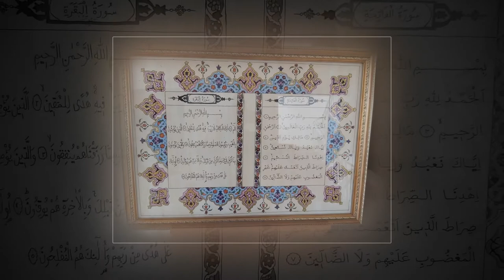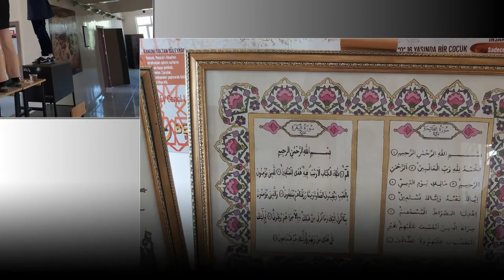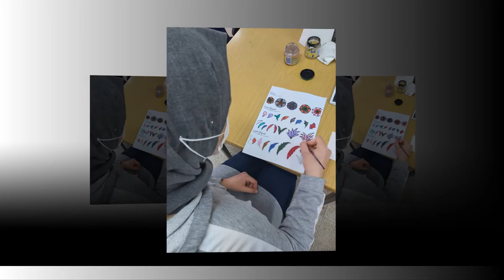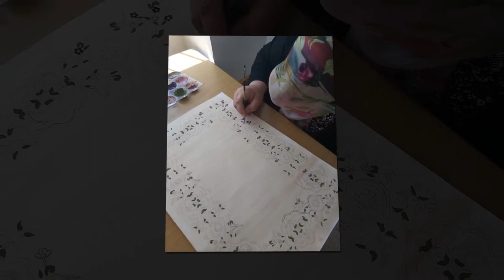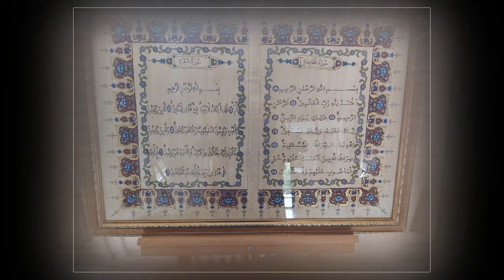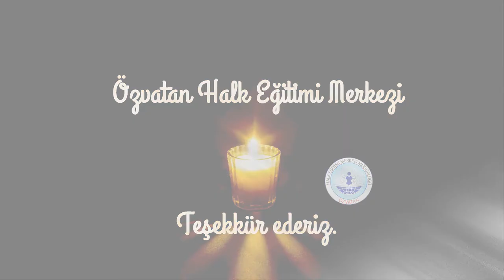Özvatan Halk Eğitimi Merkezi Tezhip ve Minyatür Kursu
Hayat Boyu Öğrenme İyi Uygulama Örnekleri